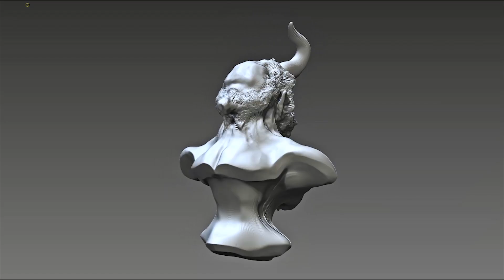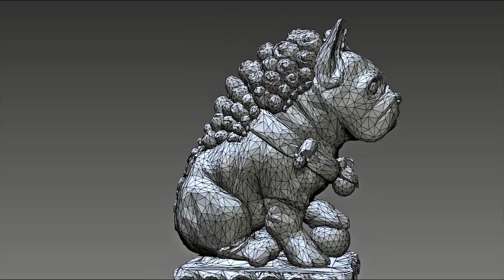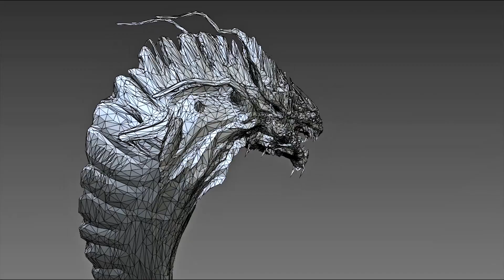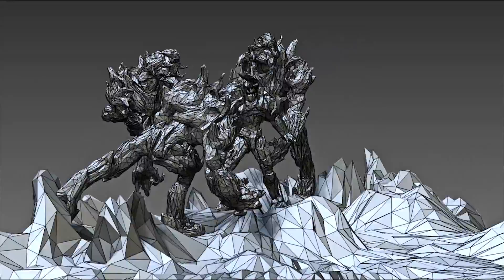Digital Sculpting - Demo Reel